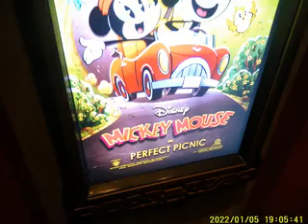MICKEY AND MINNIES RUNAWAY RAILWAY DISNEYS HOLLYWOOD STUDIOS FLORIDA 1